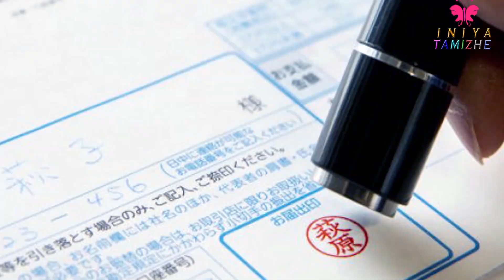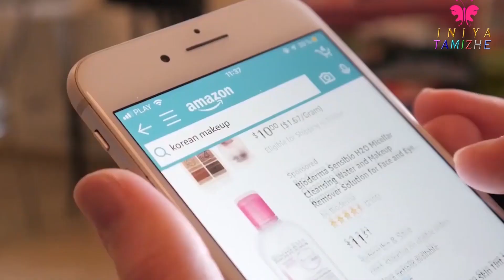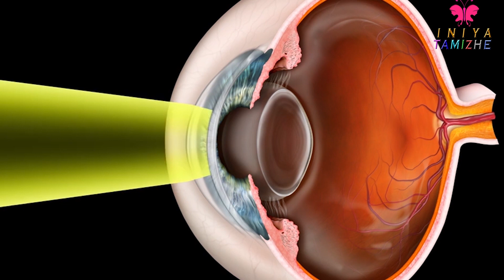One Tissue paper costs 1MILLION !!! | Facts | Messi | Tamil | IniyaTamizhe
In this video we have collected some interesting facts.

1. 1 tissue paper costs 1 milion Messi Messi
2. Petrol price less than 2 rupees
3. Hanko stamp - Japan
4. Migingo Island - Smallest Island with dense population
5. Pete Lau - Oneplus founder and oppo's ex employee
6. Mumbai is the richest city in India
7. Philips company
8. Amazon return cash upto $1000 for defective products.
9. Cigarette ban in NewZealand
10. Veronica seidar - Sharp vision - Guinness Record Holder

Regards,
Iniya Tamizhe
IniyaTamizhe